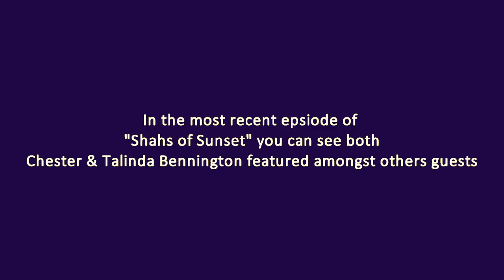Chester & Talinda Guests On TV Show (New Episode)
They both feature in the latest episode of Shahs of Sunset. They can be seen in the crowd among the guests at the party. Chester even has 1 small line in the episode aswell as Talinda.

Shahs Of Sunset
On Channel: BRAVO